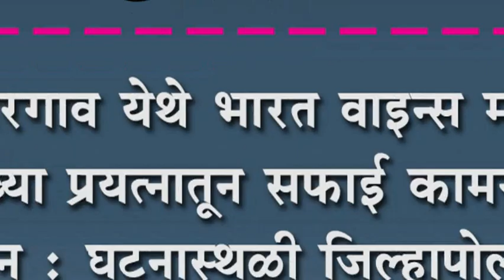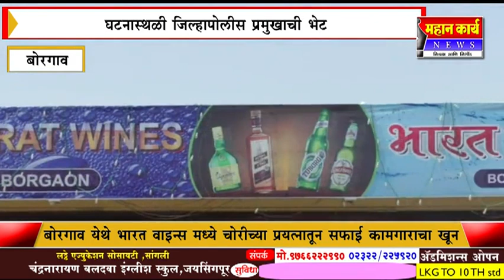बोरगाव येथे भारत वाइन्स मध्ये चोरीच्या प्रयत्नातून सफाई कामगाराचा खून